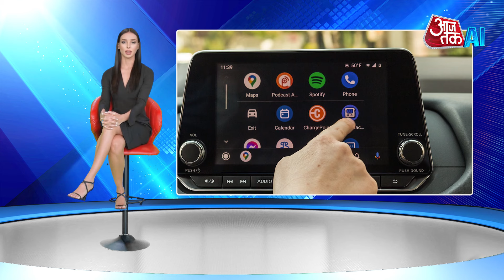आर्टिस्ट Madhav Kohli ने 60 AI फोटो में दिखाई पूरी Ramayan | Delhi में AI से हुई शव की शिनाख्त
Aaj Tak AI brings AI news updates for you. let's begin this show AI to zee to cover major news updates around the world related to artificial intelligence.